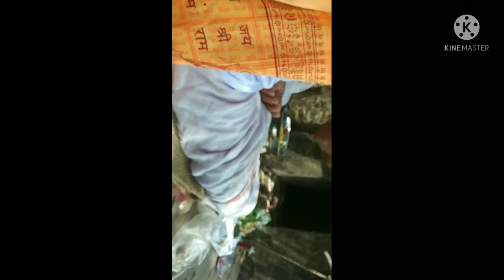আমার গ্রামের সন্ন্যাসী ঠাকুরের পূজ।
গ্রামের আকাশের নীল রঙের নিচে প্রকৃতির অপরূপ সৌন্দর্য।